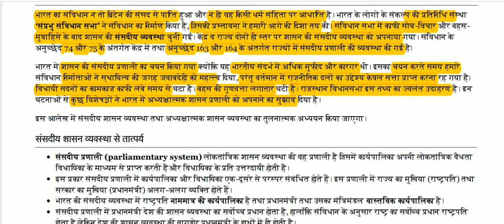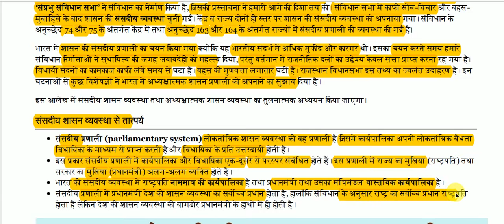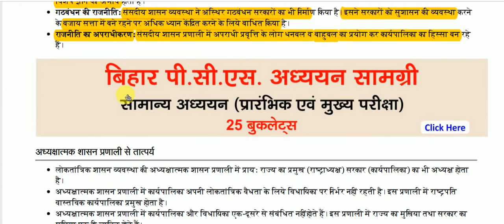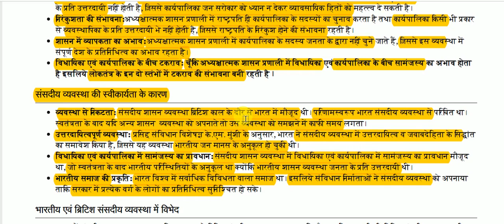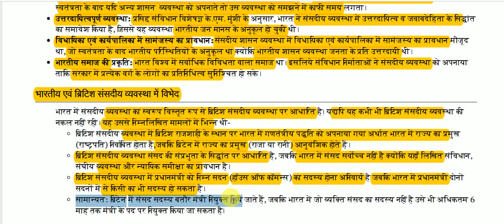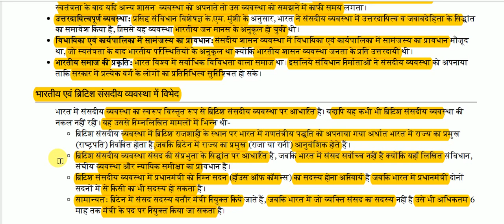संसदीय बनाम अध्यक्षात्मक शासन प्रणाली || Parliamentary vs presidential system of governance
Parliamentary vs. presidential system of governance for All Competitive Exams like SSC, Railway, IB, Bank, UPSC, BPSC, MPSC, PCS, etc.